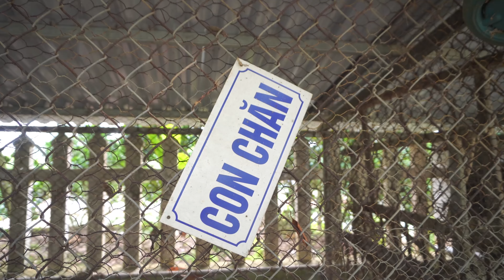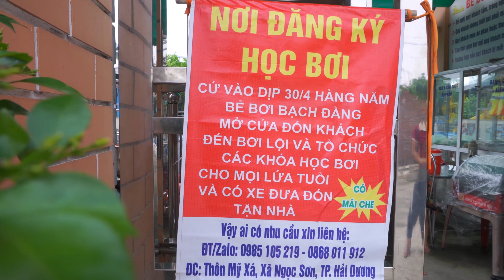Bể bơi Thự Hằng Ngọc Kỳ -Thành Phố Hải Dương 2024